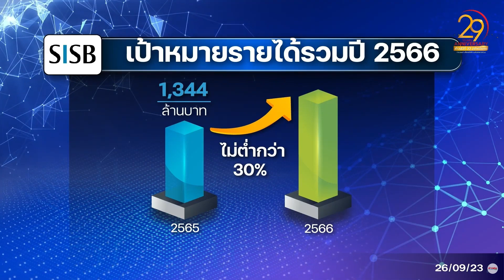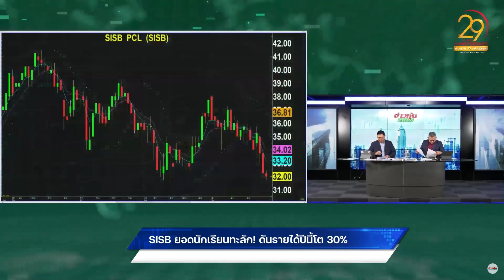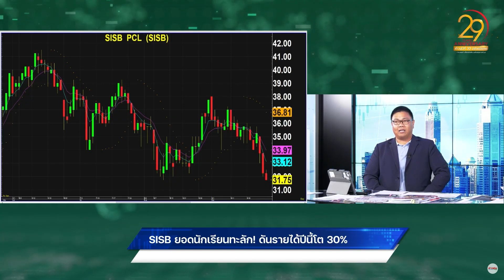SISB ยอดนักเรียนทะลัก! ดันรายได้ปีนี้โต 30%